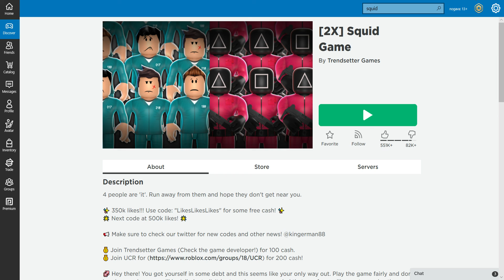Roblox Squid Games..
that lil sea creature game